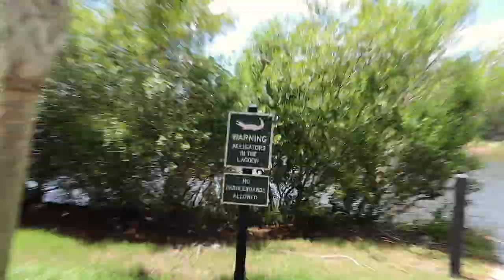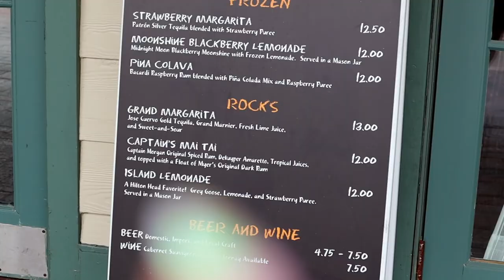DISNEY'S HILTON HEAD ISLAND RESORT DAY 2!! RENTING BIKES, CAMPFIRE AND MORE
We are just loving all the activities they offer here at this resort!! This might be a new annual tradition for the McNulty's!